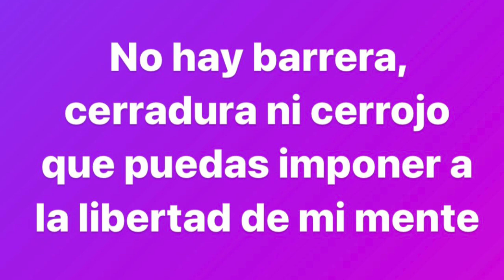La igualdad es el alma e la libertad. 25 N. CEIP Juan Carlos I Ceuta